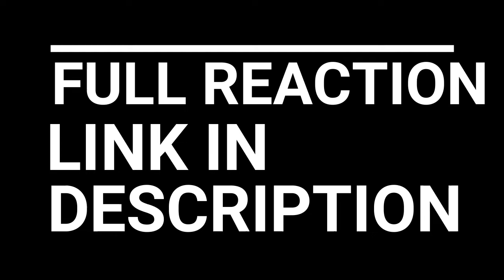PEAKY BLINDERS SEASON 2 EPISODE 3 REACTION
Tommy hatches a plan to take control of the southern racecourses. He also meets the aristocratic May Carleton, and sees an opportunity to move up in the world. Meanwhile both Major Campbell and London gangster Darby Sabini plan Tommy's downfall.